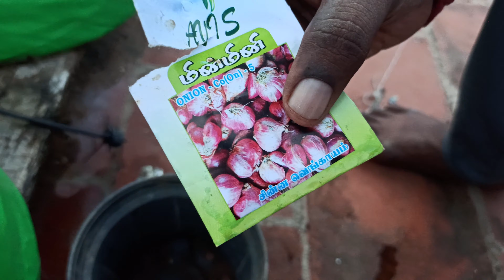Gardening Tips -fertilizer using BANANA-Growing plants from seeds-NPK fertilizer-Pineapple planting.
Hi friends ,This video is full of gardening tips and terrace gardening.Best fertilizers to be used for plants without any harmful impacts.Grow bag and fertilizers details .spinach seeds,onion seeds and capsicum seeds details .details of NPK fertilizers.Here we used soil with compost mixture .The main thing we share here is about the homemade fertilizer for plants using the banana waste.Use Vegetable waste as a compost in the grow bag.Hereafter don't throw veg waste in dustbin ,just throw it on the grow bags..Grow Plant as much as you can that will be a great treasure for the future generation ..I thought to take this as a vlog but thought to give a dedicated video for the gardening.If you like this video please hit the LIKE video and SHARE this video to your friends and family ..DON'T FORGET TO SUBSCRIBE OUR CHANNEL...

Gardening tools:::

vermicompost fertilizer::::

Soil for gardening:::

seeds for gardening::::

NPK fertilizer:::::